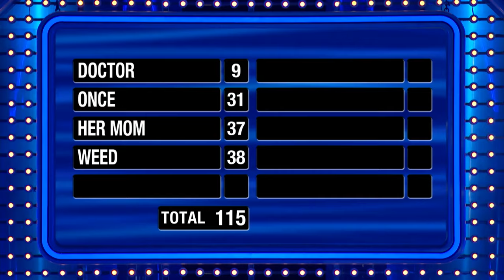Jill must have slept through the Fast Money rules!